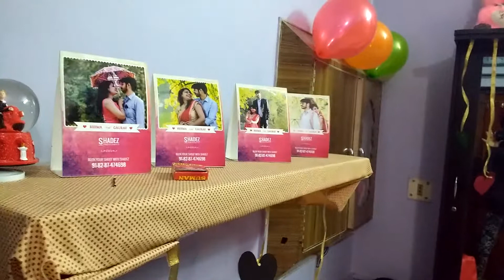Birthday Room Decoration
All decoration is hand made..
All Gifts are handmade..
A Lovely surprise for husband on his birthday!!!